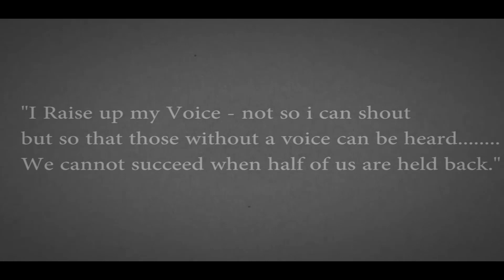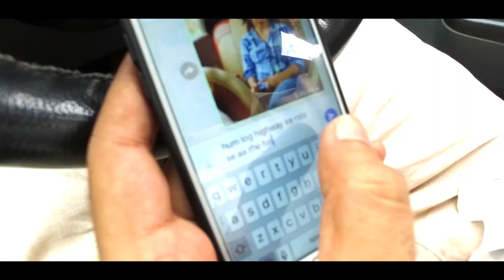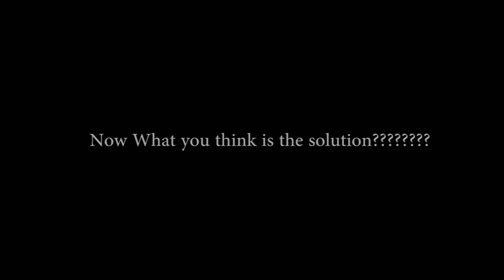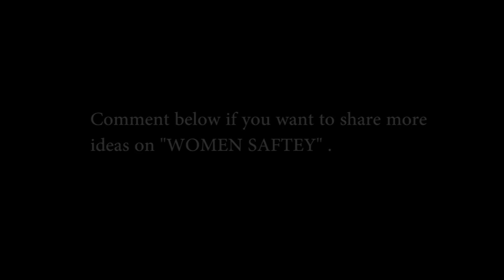Women's Safety ||We want to be safe, not to be RAPED || Label Media Guide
The Reason to film this Video is to create
a general saftey awareness for our women
passangers who use to travel by Taxi or Autorickshaw
or any means of road transport.
We have share the idea through this short
film, their are lot more ideas by which a women
 passangers can travel safe.
                                       (Issuse in the public interest)

                                          CAST :
Girl: Vaishali
Driver: Rahul
Gangsters: Rachit & Dr.Aditya

Production: Lens King Media Guide Pvt Ltd
Concept : Sajjad Shah
Directed By : Barlina Khan
Film Edited By : Mark Adria
Camera : Sajjad Shah
Camera Assistant: Rocky ,Vinay